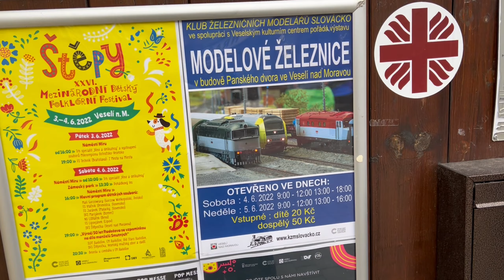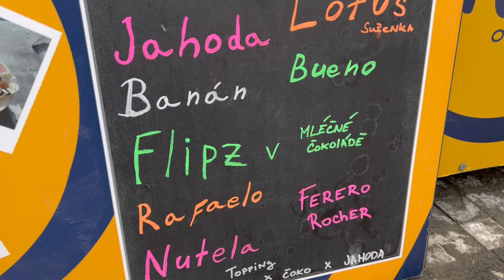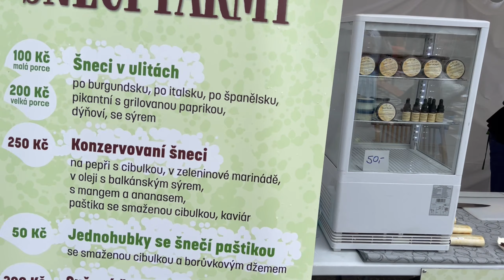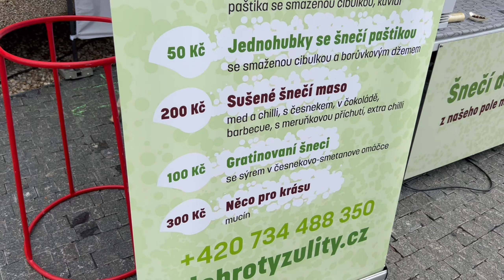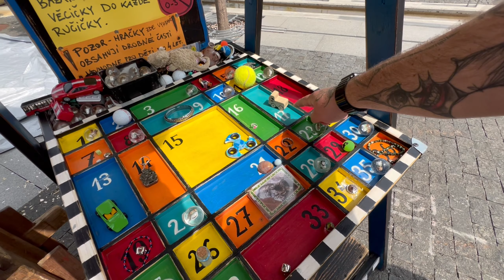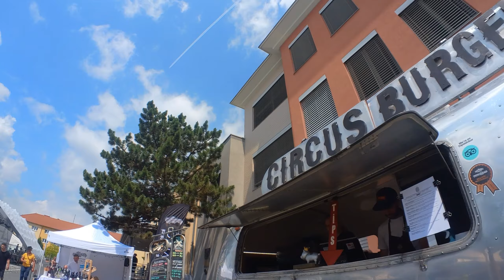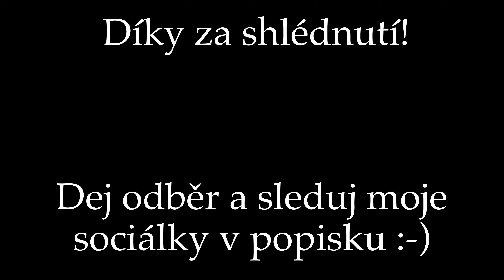ŘÍKALA, ŽE JE TO NEJLEPŠÍ BURGER JEJÍHO ŽIVOTA! | VÝLET DO VESELÍ NAD MORAVOU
Ahoj! Byli jsme na výletě ve Veselí nad Moravou a azažili spoustu věcí. Viděli modely železnic, folklorní festival na náměstí, dali jsme si rolovanou, zmrzku, ohodnotili hambáč, který nám doporučila kamarádka Dáša atd... Tož čučte stojí to za to :-)

Video obsahuje audiovizuální efekty a nic z toho co je videu se nikdy nestalo